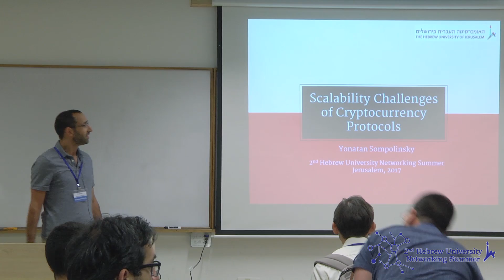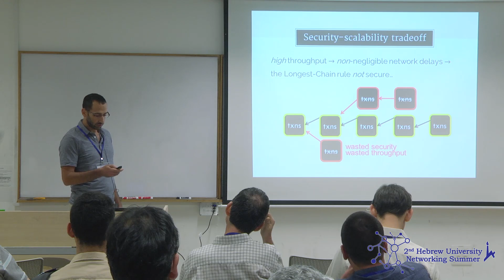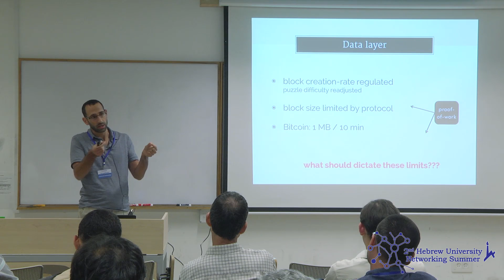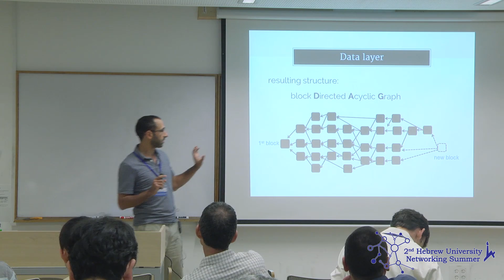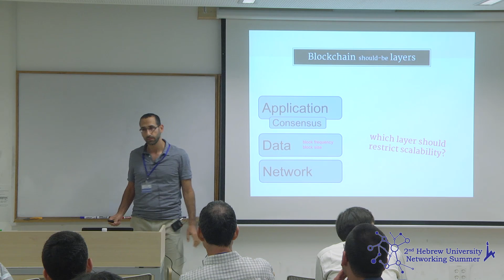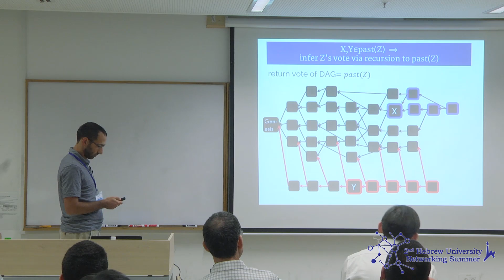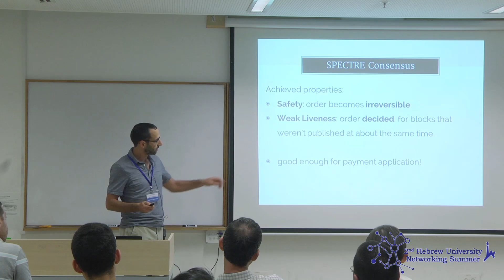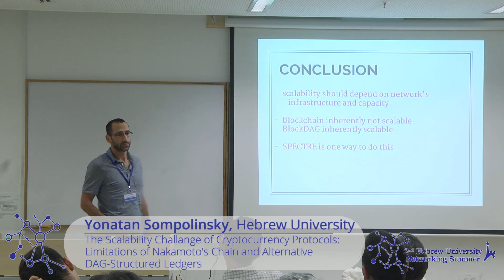2nd HebrewU Networking Summer - Yonatan Sompolinsky, Hebrew University & DAGlabs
The Scalability Challenge Of Cryptocurrency Protocols: Limitations Of Nakamoto's Chain, And Alternative DAG-structured Ledgers